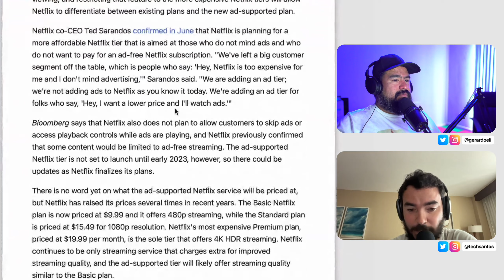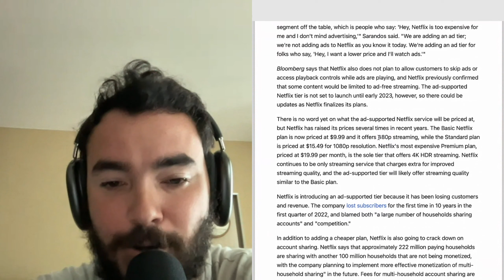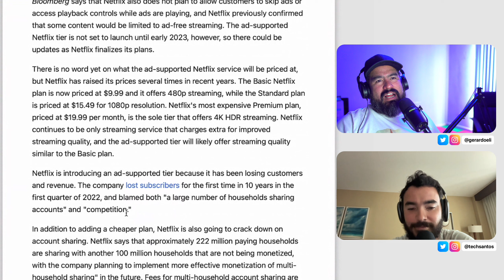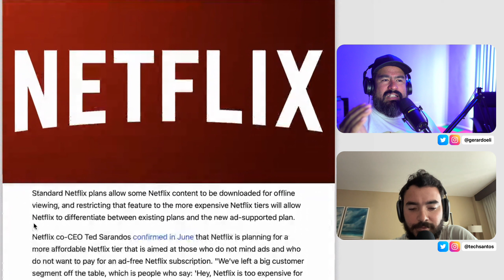Netflix sigue en Polémica!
TNT097

Sígueme!